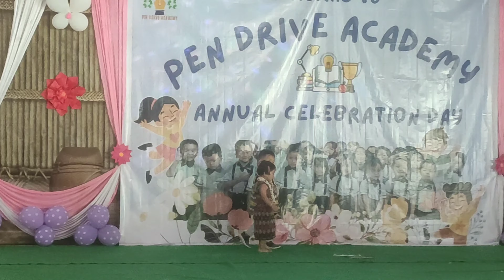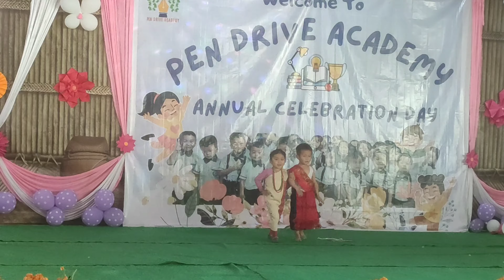PDA school's (Roing)|| ANNUAL DAY celebrated||Fashion show by kids.. 👯👯‍♂️👫💃